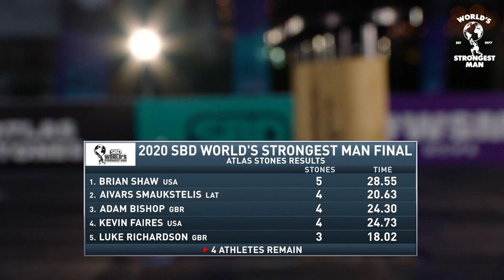Tom Stoltman DESTROYS SUB 20-SECOND Atlas Stone attempt | World's Strongest Man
Back in 2020, and on his way to his WSM title, Tom Stoltman put in an incredible Atlas Stone performance, pulling off a sub-20 second run.